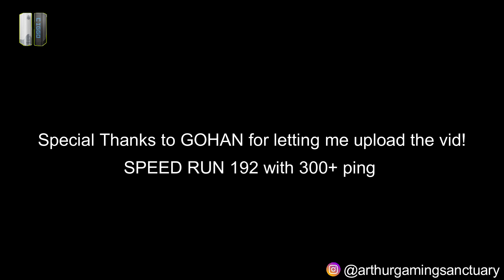Getting Top 3 in NA with 300+ ms! and Death High Floor 198 with Manor 21 Lifeafter DH Ciggo Banshee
Hello guys! in this video i want to share how to beat another Hell Floor in Death High Season 8, F198! Enjoy!

Special Thanks to those VVIP Supporter!:
LR Vence
UPER
ITS ME FAITH
Meilin Syahri
Nurul fadilah
Rahul Kumar
Eveline S
RACUN KILL
Mogix Sickness
Joe Lucia
Nour Anisa
Diksha agarwal
Satrio WAN
Shinn Kira
Meiyo AI
Mogix Sickness
Pra Prot
Baby Bucin
Aldrin Kim Mundo
Rifan Destama
Muhammad Dedy7
hisao808
Eveline
Blazer Max
Cales Astaroth
LW Sand
Ranvii
Bang Joe
John Brent ramos
Saz Sbz
Kakasih
Ritzie Rose Cartin
Mhadz Pena
Hardy Septyan
Ezy Sean
SAO DEV
Hida69
Ezza J
Kiyant G
Raihan Safuwan
Indra Knightley
Jastin Artillero

lifeafter f193 lifeafter f193 bug lifeafter dhf193 lifeafter dhf 197
lifeafter dh f197
lifeafter dh f198